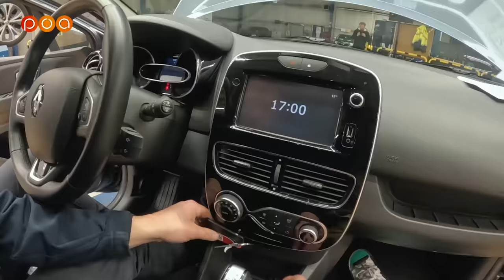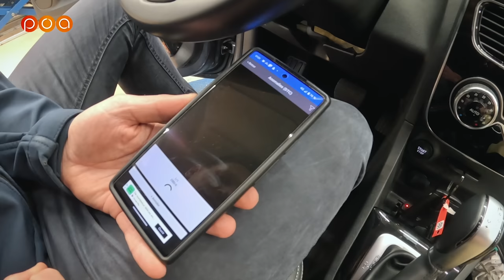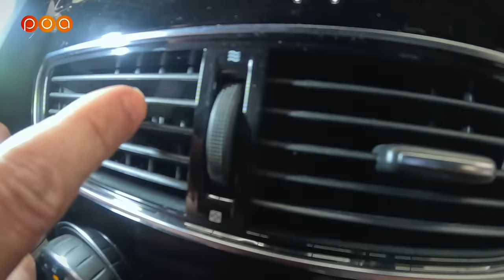5 CHOSES À SAVOIR AVANT D'ACHETER UNE RENAULT CLIO 4 D'OCCASION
Découvrez 5 choses importantes à savoir avant d'aller acheter votre voiture Renault Clio 4.